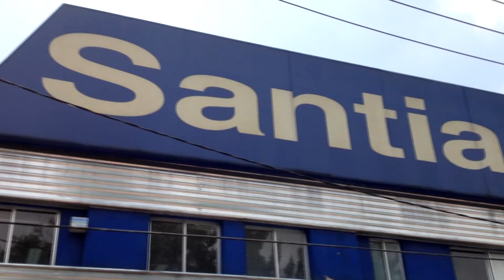Mostradores Alcione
Exhibidores y mostradores en Alcione.